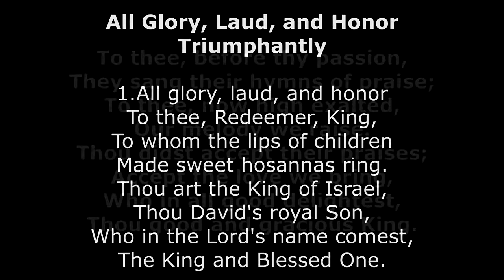Matthew 26, 27 Passion of Christ - Rev. Hoda A. Zavandro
Hosanna, hosanna, save your people, O Christ. You are the MESSIAH, the Son of the LIVING God.